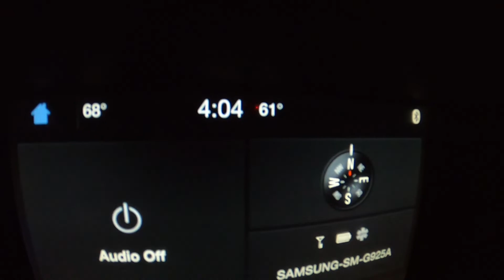Frog, Chatter, Crank...and Something New- a Jig!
A disappointing start to the day on a favorite lake leads to a new lake and new technique.  Moving from shallow to deep as the sun gets higher in the sky and the wind becomes a factor dictated the technique.  Frog, chatter, crank and jigs all caught fish.